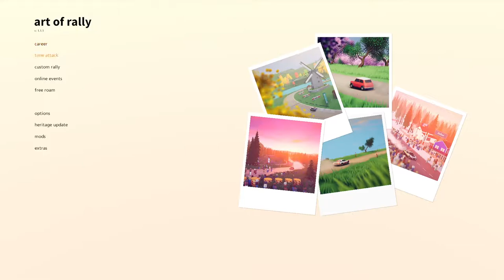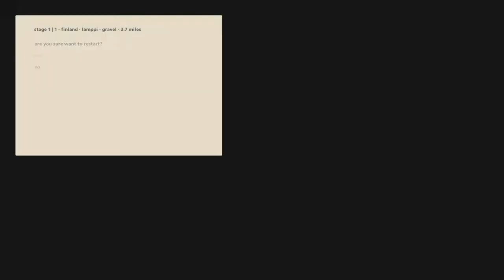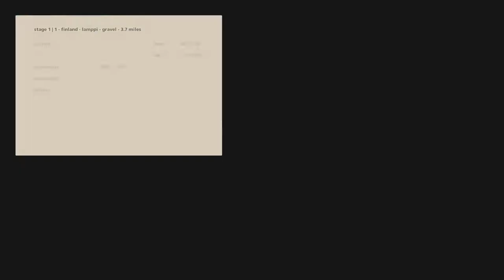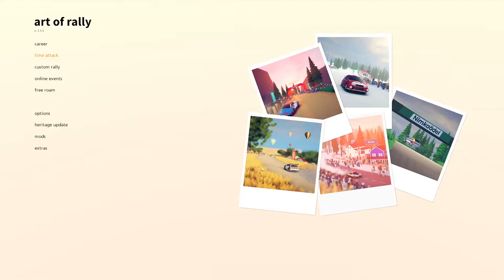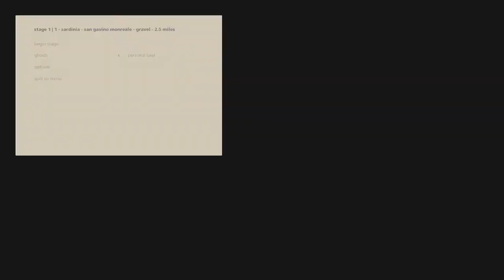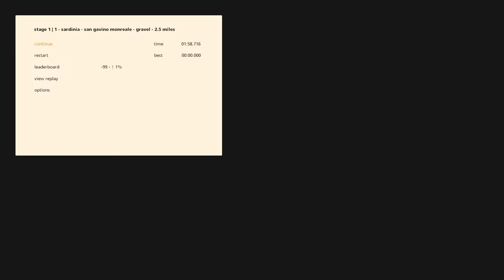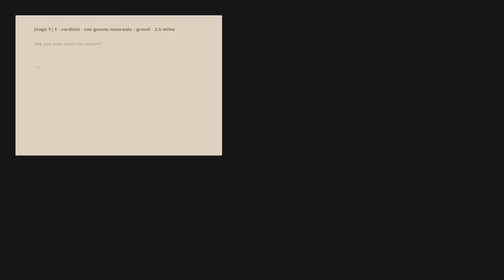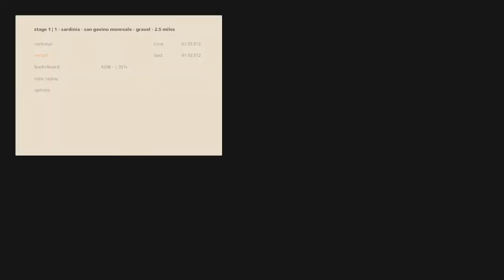You spin me right round - Art of Rally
Follow along as I spin a few times and hit a few trees on this cool top down rally game!

If you want to see more art of rally videos, leave a like or comment!

Want to see me mess up at games while live?

Music that was used is Dark heart - Crash test dummy